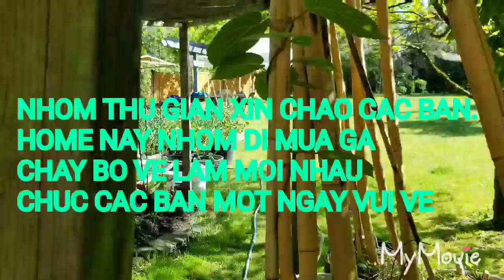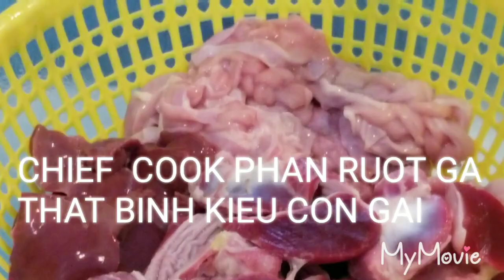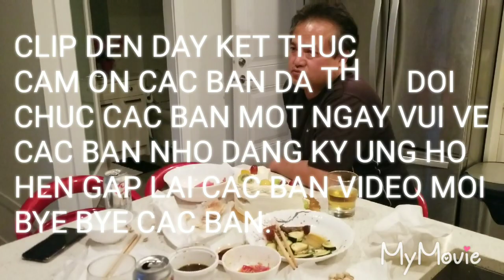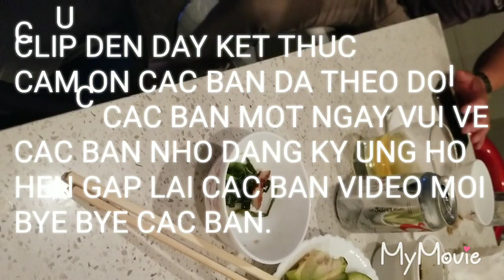MON CON CHOM CHOM BIEN..CHA CA MAN..NHOM THU THU GIAN VANCOUVER CANADA TAP 72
TROI NANG DEP HOM NAY NHOM LAM MON CHA CA MAN..CON CHOM CHOM BIEN..GA HAP SA MUOI OT.